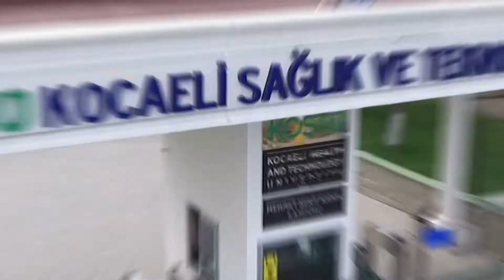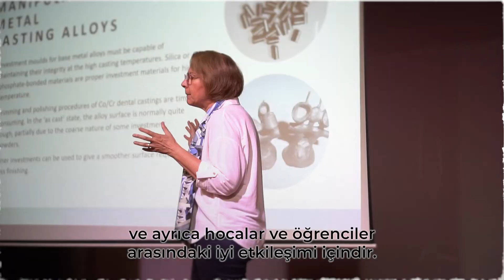Diş Hekimliği Bölümü öğrencimiz Reza Kazemalilou, üniversitemizi ve olanaklarımızı anlatıyor